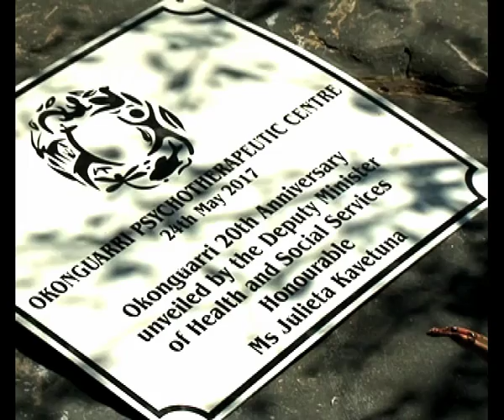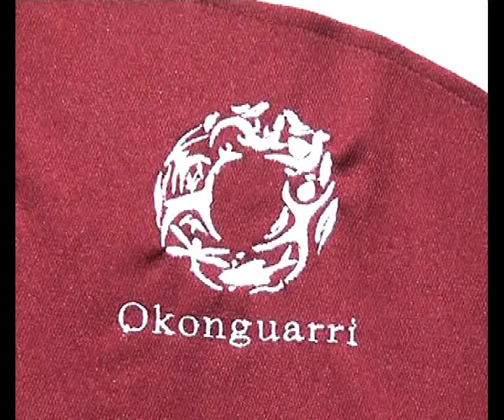Health ministry says mental health care policies severely neglected-NBC